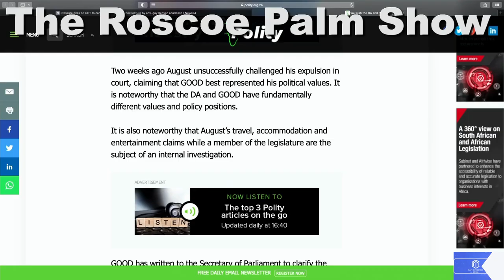Shaun August is in DEEP SH!T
Shaun August is being investigated by the Western Cape Provincial Parliament for fraudulently claiming back expenses, including taking his wife on a motorbike peninsula tour. This creates a problem for his new party, the Democratic Alliance, who recently fired their former speaker in the WCPP Masizole Mnqasela for the same charges.